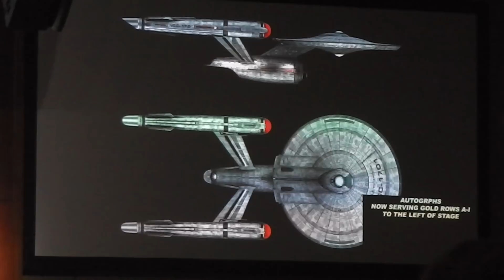Star Trek Ship Design at the 2018 Star Trek Convention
This is the Star Trek Ship Design panel with John Van Citters, Joe Beaudoin, Kevin Dilmore, Thomas Marrone, Eric Prince, and Ben Robinson at the 2018 Star Trek Convention in Las Vegas, NV.

Please remember, this is a LIVE event. That means that there are going to be people moving around, talking, kids crying, and a lot more interruptions.  If you don't like it, you always have the option to pay Creation for their official video, otherwise, here is the free version.